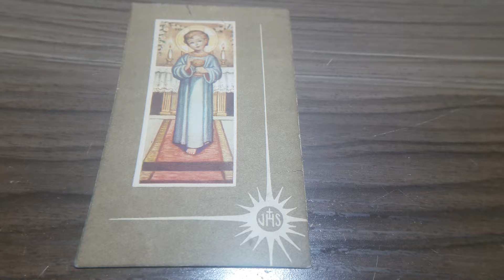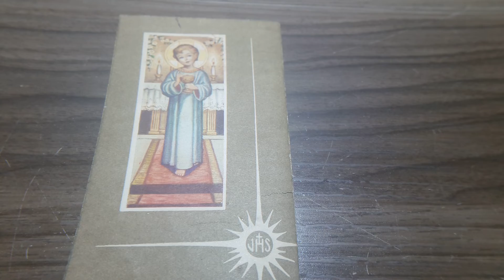RECORDATORIO DE LA PRIMERA COMUNIÓN 26 DEL 5 DE 1963 IGLESIA PARROQUIAL DE SANTIAGO APÓSTOL SAMA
RECORDATORIO DE LA PRIMERA COMUNIÓN SAMA DE LANGREO ASTURIAS ESPAÑA